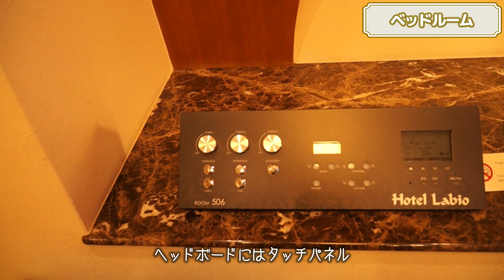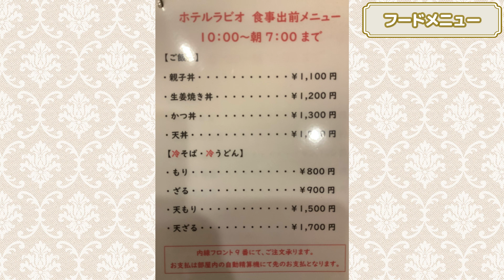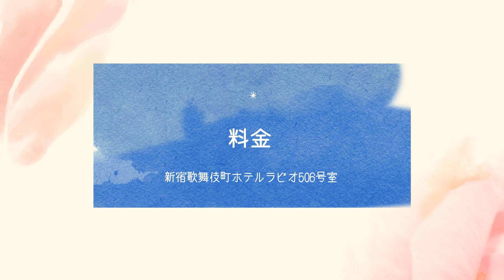新宿歌舞伎町ラブホテル『ホテルラビオ』ランクA 506号室のお部屋紹介！リーズナブルな料金で楽しめるラブホテル【ラブホツアー】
東京都新宿区歌舞伎町2丁目にあるファッションホテル「ホテルラビオ」ランクA 506号室をご紹介します
リーズナブルな料金で素敵な時間を歌舞伎町で過ごせるステキなお部屋でした

カップルで楽しめるファッションホテルを紹介するチャンネル『ジョイホテ -Joy Hotel-』です

Introducing the Fashion Hotel "Hotel Labio" Rank A Room 506, located in Kabukicho 2-chome, Shinjuku-ku, Tokyo!
It was a nice room where you can spend a wonderful time in Kabukicho at a reasonable price!

Channel for fashion hotels for couples.

ーお借りした素材ー
◇音楽